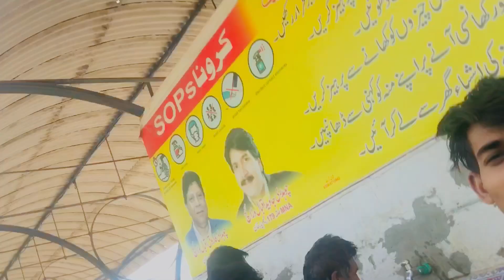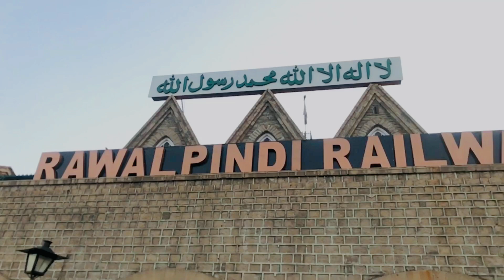Karachi To Islamabad | zayn's Vlog | Vlog 5